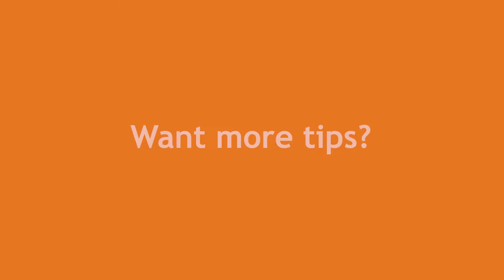2 easy steps to prevent your dog jumping up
Does your dog have the annoying habit of jumping up on people? Learn the force-free way to redirect this attention and teach your pooch to greet people politely with this video.

Want to learn more force-free training tips? Sign up to our FREE online mini course.